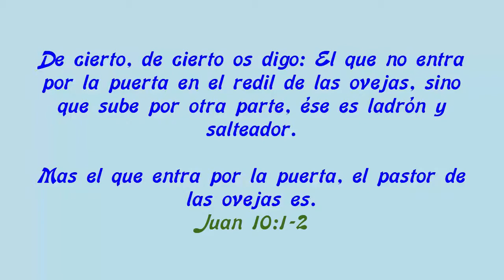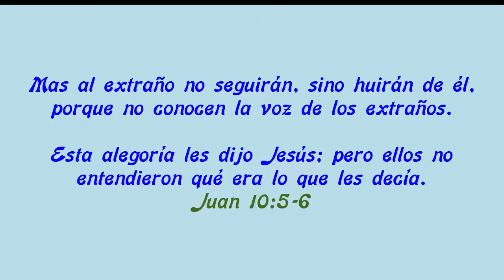El pastor 225